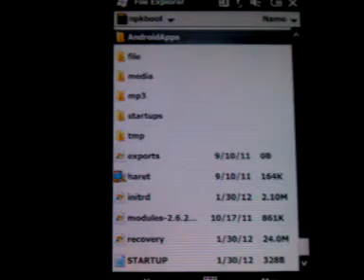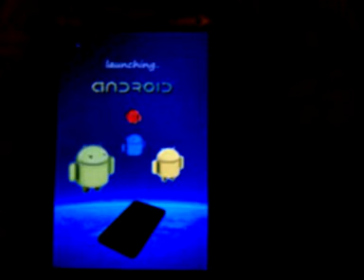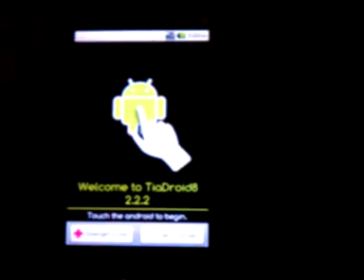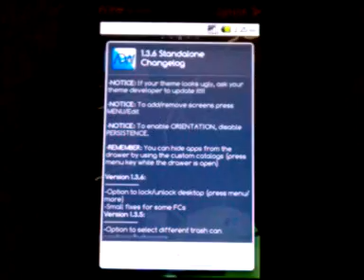TiaDroid8- first boot